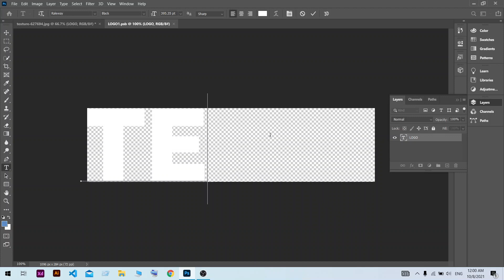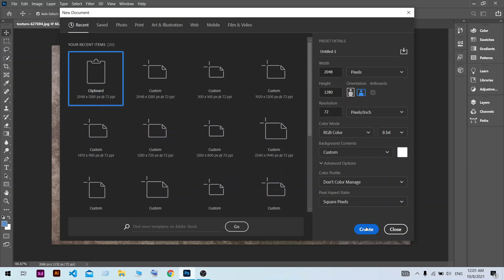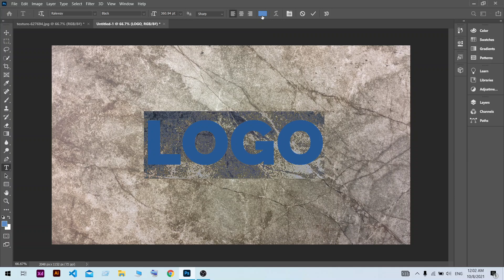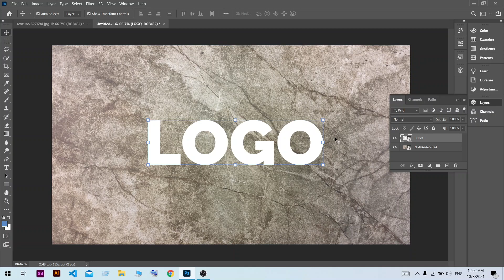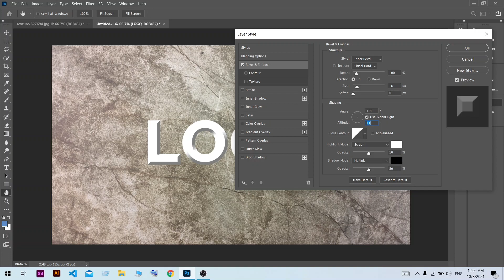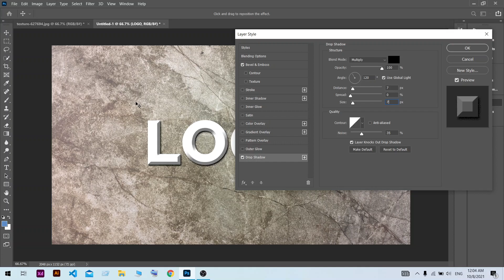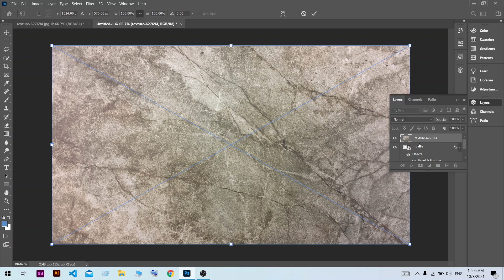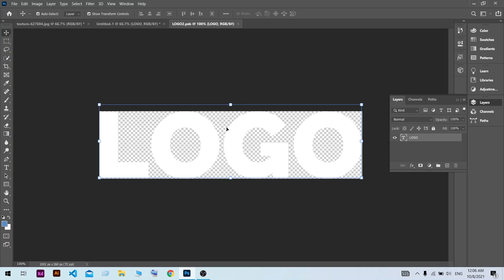Create Cement Texture Logo Mockup in Photoshop. Also Download Link in the Description . TechVect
In this video I am showing how to create cement texture logo mockup in Photoshop.
Follow me for more interesting tutorial .